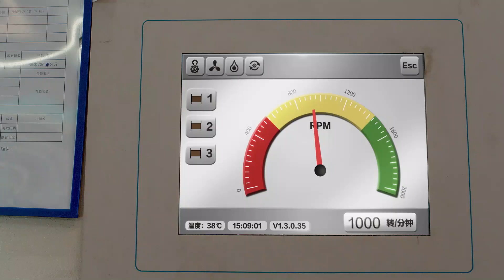LOCTITE Gänglåsning — Låt inte ett litet fästelement bli ett stort problem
Låt inte ett litet fästelement, bli ett stort problem.
Se TDS och för mer information.